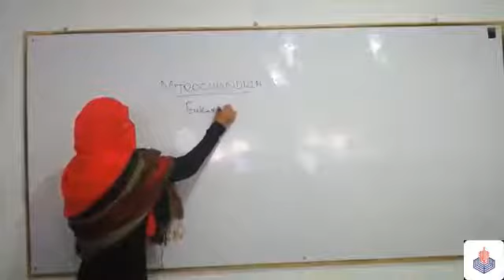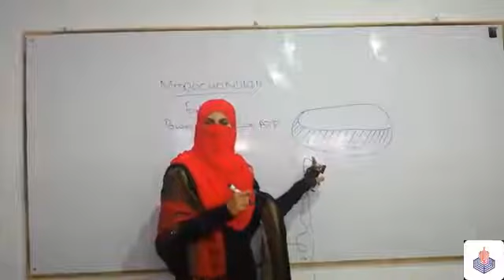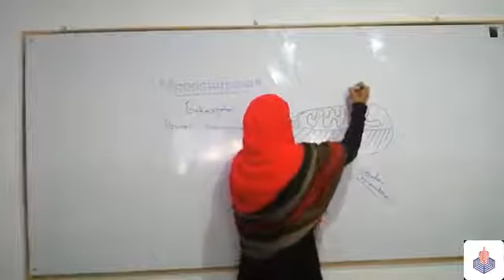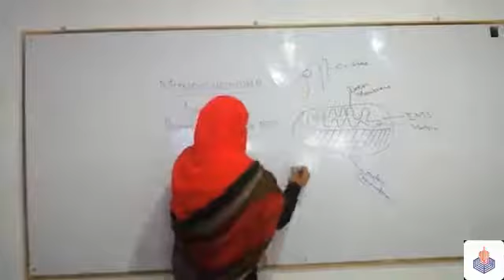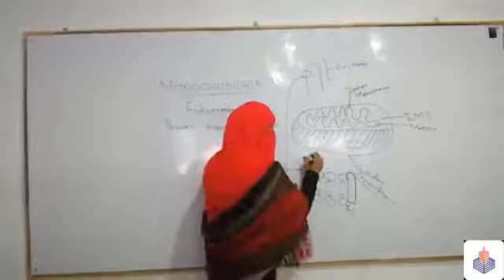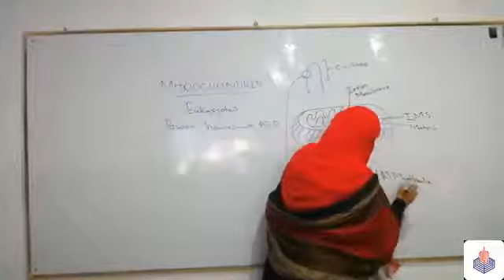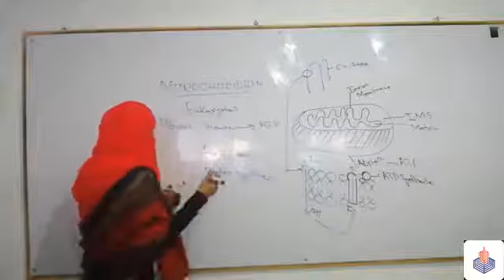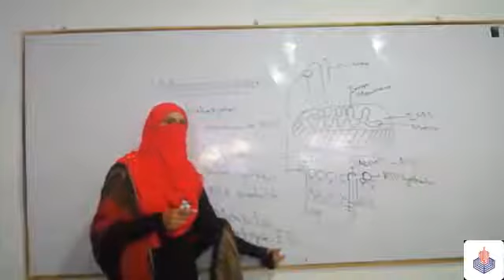Class: first year | subject: Biology | Topic: Mitrochondria | by Mam samreen